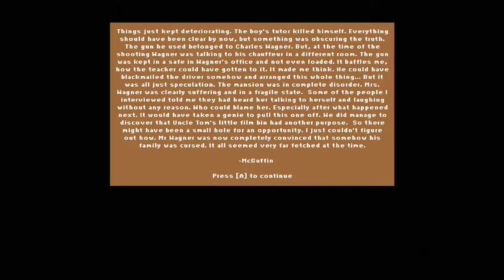Lucius Demake [5] For the Greater Evil